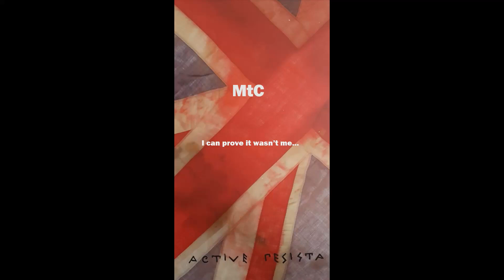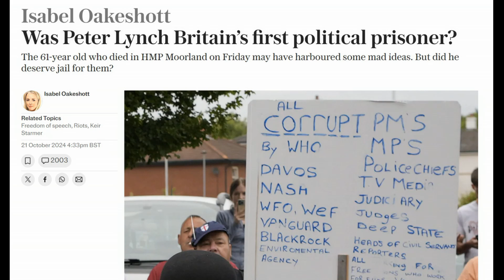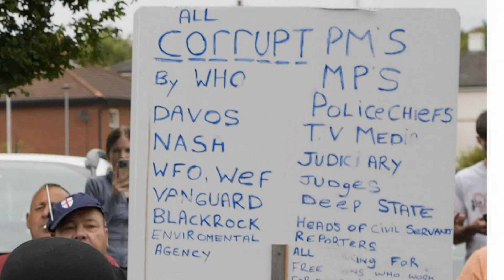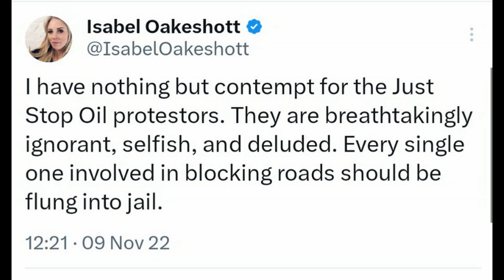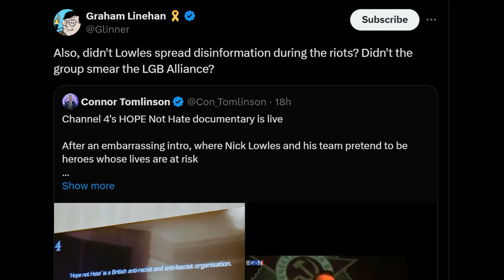Brave patriots of the British media cheering on the martyrs for the cause: leading from the rear.